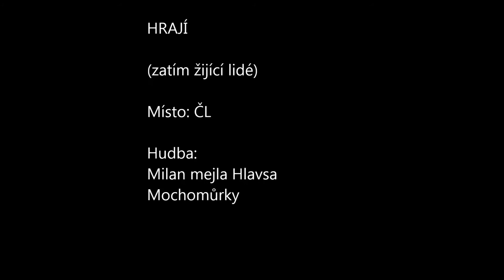Mula - Můj svět..asi doma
Mulanovo video

Hudba: Milan mejla Hlavsa - Mochomůrky bílé